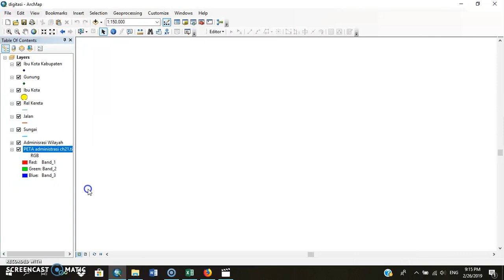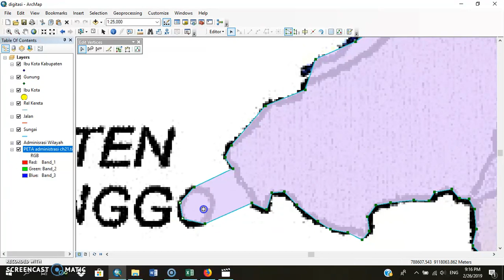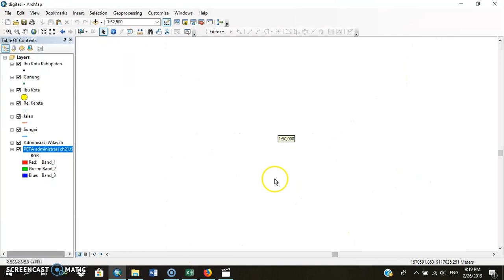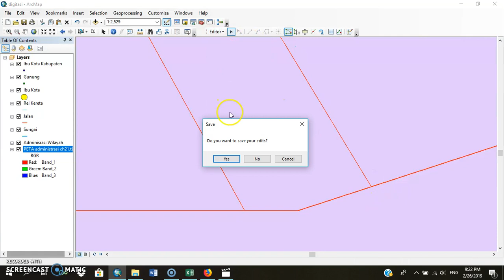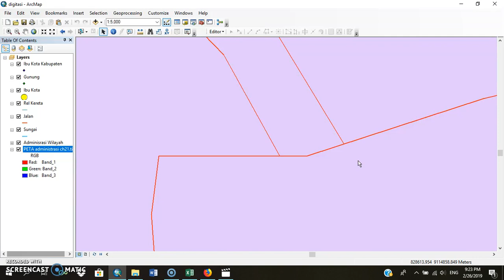Cara Editing di Arcgis - Ardiyanti Venia Muji L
Tutorial mengenai editing dalam proses digitasi di aplikasi Arcgis - Video ini dibuat untuk memenuhi tugas kuliah mata kuliah SIG Fakultas Ilmu Sosial Universitas Negeri Malang